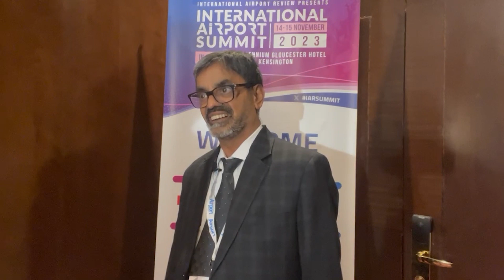Making eco-tourism the heart of Bangalore Airport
At the International Airport Summit, hosted in London, Kensington 2023, we spoke to Lakshminarayanan Sankaran, the Chief Project Officer at Bangalore International Airport Ltd.

In this discussion, Lakshminarayanan spoke about the airport's upcoming projects including work to create a new metro station; the construction of a new taxiway and working with local authorities to solve connection issues. He also discusses how the newly built T2 is the actualisation of the company's commitment to sustainability and social responsibility.